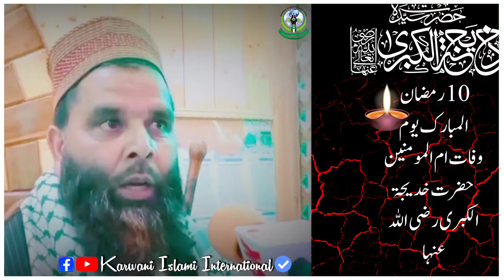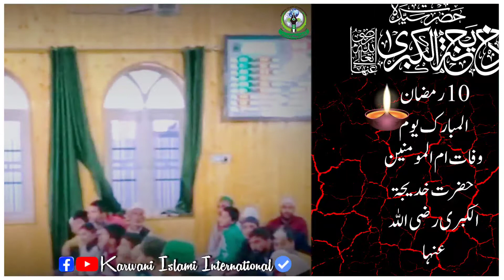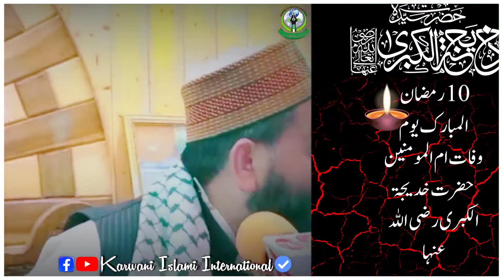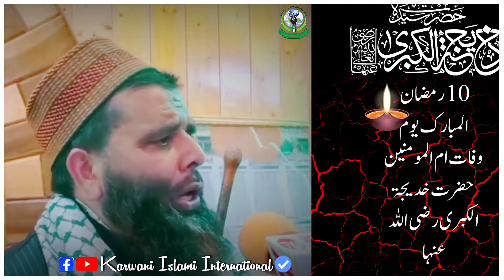Hazrat Khadija Tul Kubra(R.A) | Moulana Javaid Ah Rabbani Sahab